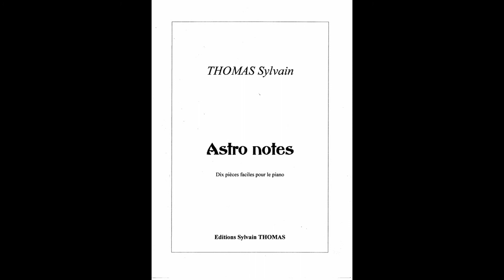Astro notes - Sylvain THOMAS -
Recueil de 10 pièces faciles pour le piano composé et interprété par Sylvain Thomas.
1. Blague à part 2. Blues trottoir 3. Fête au village 4. Le château hanté 5. La marche des corsaires 6. Mélodie 7. Nuit de Chine 8. Petit prélude 9. Taquinerie 10. Vent dans les plaines